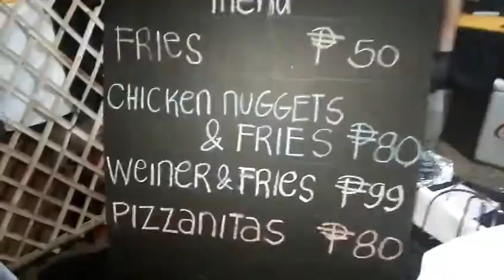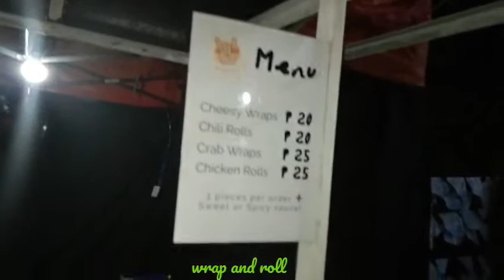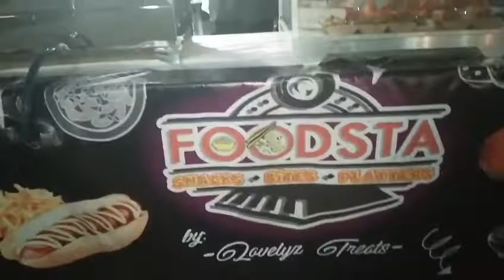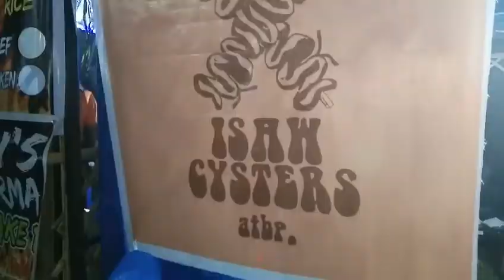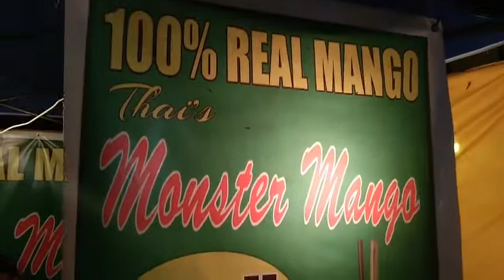FOOD PARQUE @crystal wave TALAVERA